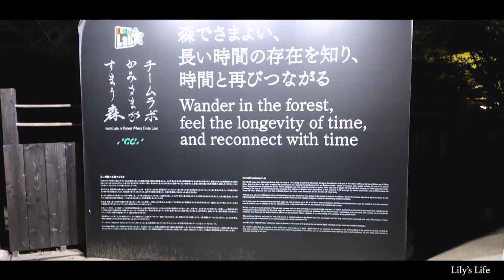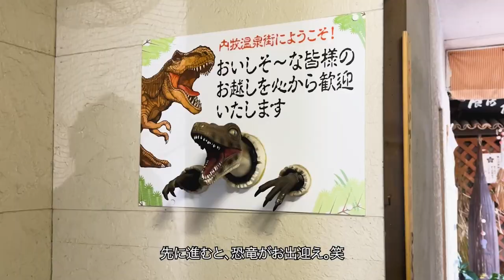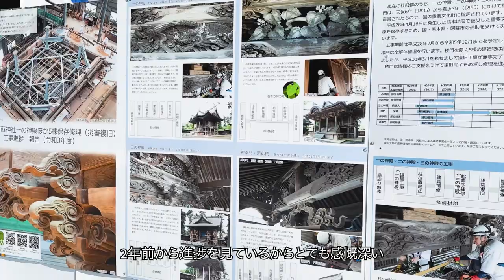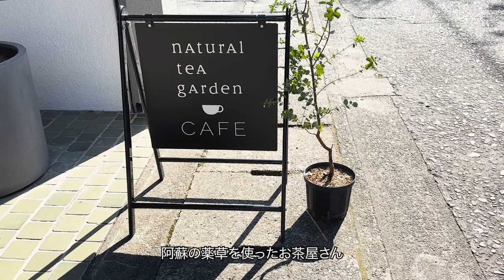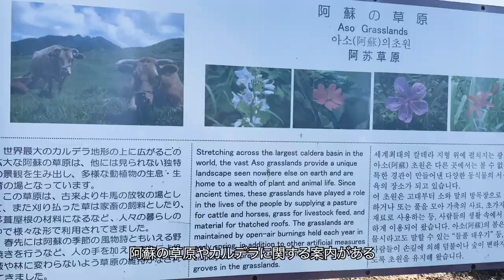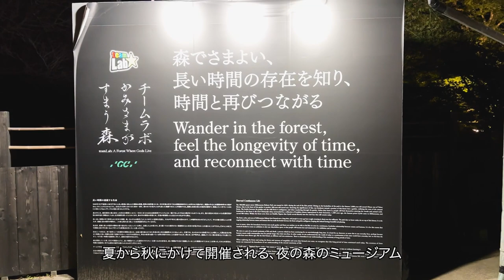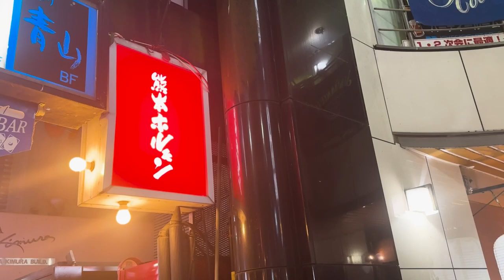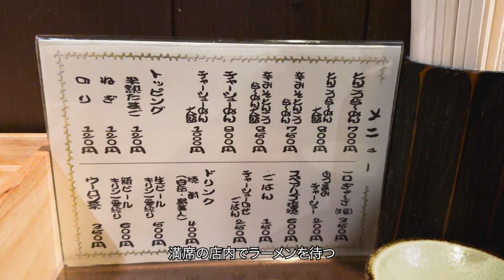[熊本旅行] 走行距離700km！？ 名物グルメとドライブを楽しむ2泊3日の熊本旅行 Part1. 阿蘇&御船山温泉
11月の3連休に行った熊本旅行のvlogです。

ここ2年で4回行っているくらい大好きな熊本。
阿蘇も毎回必ず行くのに今まで行ったことがなかったいまきん食堂にも今回初めて行きました。
また、佐賀の御船山楽園で毎年夏季限定でやっているチームラボの夜の森のミュージアムにも終了ギリギリのタイミングで行くことができたので、その様子も少し紹介しています。

今回の旅行は走行距離700キロという、とにかく移動した3日間。
いろんな場所に行ったので、この動画を前編、次の動画を後編と分けています。
次は旅行2日目に行った通潤橋とさつまいも掘りになります。

■CHAPTER LIST
00:48 熊本へ / To Kumamoto
01:54 いまきん食堂 / Imakin Shokudou
04:11 阿蘇神社 / Aso Shrine
06:57 大観峰 / Daikanbo
09:30 夜の森のミュージアム / Night Forest Museum
11:10 熊本ホルモン&よしとも / Kumamoto Hormone & Yoshitomo

■Music
Letra - Rollercoaster Ride
Far West - It Feels New
Jamie Rutherford - Solstice
SLPSTRM - Music Tree
T_Asco - Magic Doors
Hotham - Pressing On
Amit Sagie - Terems